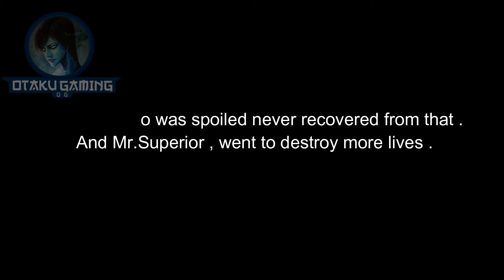How Manga Readers Spoil Anime Onlies/Watchers | Attack On Titan Season 4 Spoilers Toxic AOT Fans HD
This video is just a joke , don't take it seriously . Probably many won't even see it , but still wanted to say it . And I am not a Manga Reader . I am an Anime Only , but I was spoiled about that "moment" in one of my videos comments , I thought this video , would be a fun way to show what happened to me 😂 . It may not be perfect because it's my first time making something like this . I couldn't find a RAW version of this scene , so I downloaded both Dub and Sub version of the episode . I muted the dub audio , and extracted the audio from Japanese Version , and made it lip sync , and put subtitles of my own , and some images, videos at the correct time , to make it look as real as possible . It took over 3 hrs to do this , since it was my first time doing something like this and also because of Potato PC . I know it isn't perfect but I am Happy with the result . Just wanted to say this even though I know this video wouldn't get a lot of views , but still wanted to explain to the few people who are watching this video . And if you read this description till now ,  a huge Thank You , You are Awesome . If you enjoyed the video , hit that like button , if you are here for the first time , hit that subscribe button , and turn on the notifications , so that you won't miss any new uploads . And have a Wonderful Year 😊.